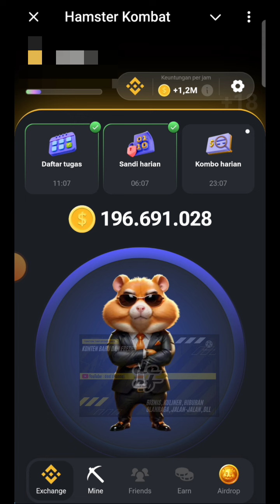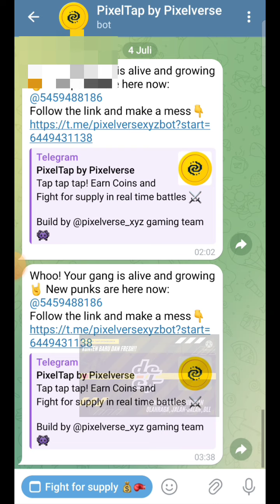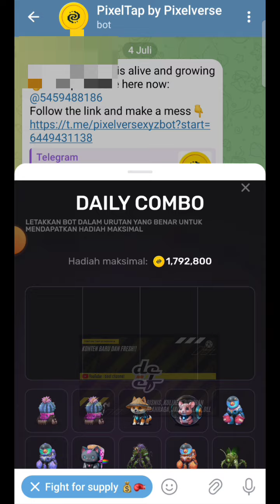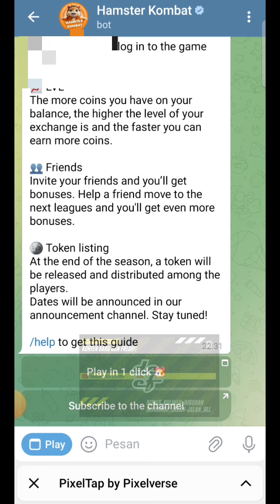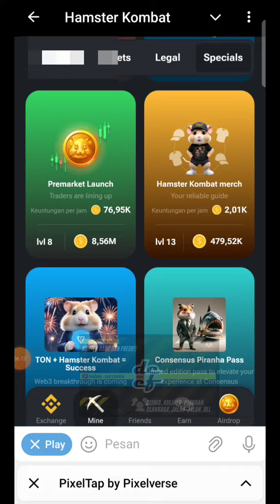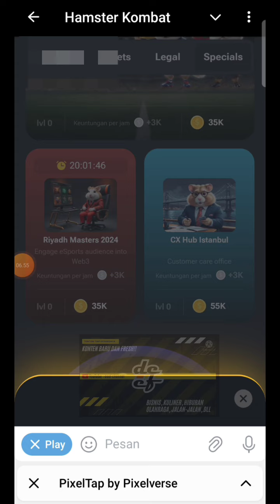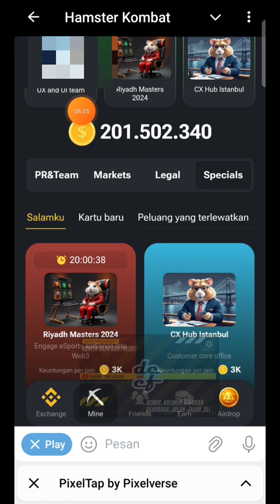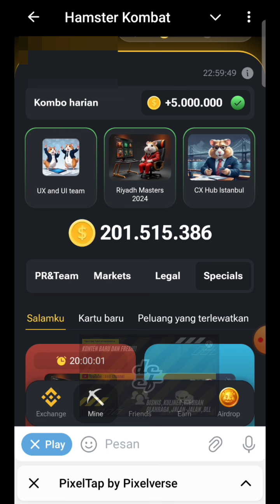KOMBO HARIAN HAMSTER KOMBAT & PIXELVERSE || 4 Juli 2024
🔥Link Registrasi Yes Coin👇:

🎁 +100k Yescoins as a first-time gift
🎁 🎁 🎁 +500k Yescoins if you have Telegram Premium

🔥Link Registrasi CEX. IO👇:

CEXP tokens farming major upgrade! Two is better than one!  Join my squad, and let's double the fun (and earnings 🤑)! CEX.IO Power Tap! 🚀

Kode Referral👇
GV2VFG

Kode Referral👇
33KY1R